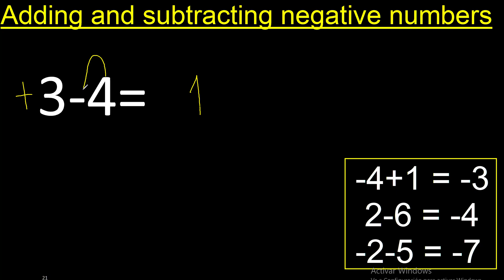3 minus 4 . Adding and subtracting negative numbers ,theree minus four 3-4